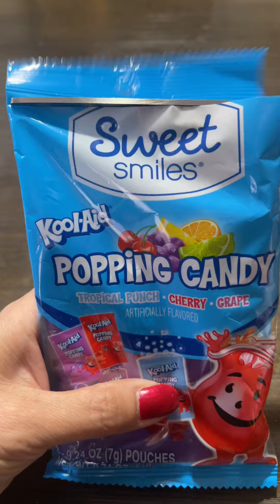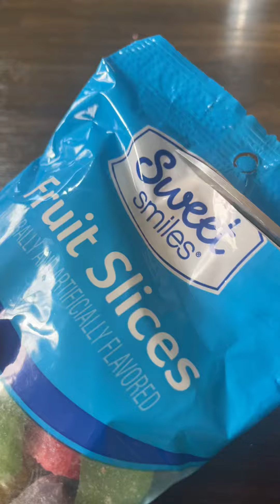🍬🍬 ASMR | Creating a Sweet Platter | Satisfying Candy Sounds❤️❤️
🍭 ASMR | Creating a Sweet Platter | Satisfying Candy Sounds. Thanks 😊